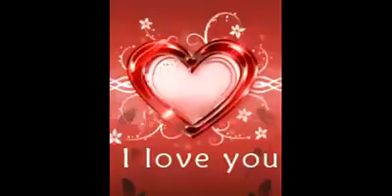Surjapuri video hadgaon basti ka ka video full entertainment song contact 😉